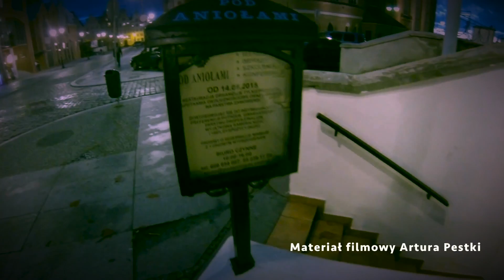Elblążanin z UK: Oto moje miasto